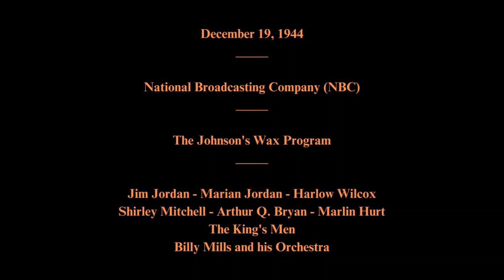December 19, 1944 - The Johnson's Wax Program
Featuring:   Jim Jordan - Marian Jordan - Harlow Wilcox - Shirley Mitchell - Arthur Q. Bryan - Marlin Hurt - The King's Men - Billy Mills and his Orchestra